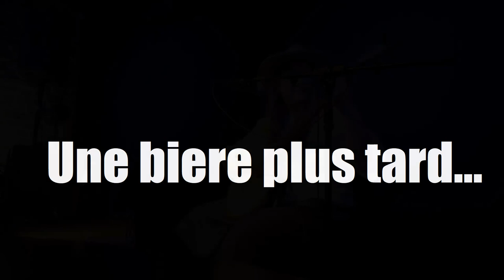Camlamity Mo : QUELLE EST LA DIFFÉRENCE ENTRE UN BANJO ? 2022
Camlamity Mo, en concert à la Fée Verte, Rennes, le 14 octobre 2022.

00:00:00 01 - John Riley / Tom of Bedlam (trad.)
00:05:21 02 - Sugar Baby (trad. d’après la version de Dock Boggs)
00:10:01 03 - Old Joe's Barroom (trad. d’après la version de Dock Boggs)
00:13:45 04 - Little Blue Bird (Yodelin' Slim Clark)
00:17:40 05 - Why Don't You Do Right (Kansas Joe McCoy)
00:20:50 06 - Fantomette (Camlamity Mo d’après Alain Le Douarin)
00:23:00 07 - White Lady (Camlamity Mo & Ratel)
00:27:12 08 - She Brings the Rain (Can)
00:31:07 09 - Somewhere South of Macon (Marshall Chapman & Jim Rushing d'après la version de Rattlesnake Annie) )
00:36:01 10 - Pretty Polly (trad. d'après la vers de Dock Bogggs)
00:41:20 11 - Psycho Killer (Talking Heads)
00:48:30 12 - Longwy, Meurthe-et-Moselle (Camlamity Mo)
00:50:48 13 - The Model (Kraftwerk)
00:54:43 14 - Stak O'Lee (Trad. d'après la version de Laura Dukes)
00:57:20 15 - Night in White Satin (Moody Blues)
01:01:00 16 - The Viper (Stuff Smith)
01:03:50 17 - Mother Earth (Gun Club)
01:08:09 18 - Old Virginia (Clarence Ashley)
01:12:02 19 - I Wanna Be Your Dog (The Stooges)
01:15:08 20 - She's Like Heroin to Me (Gun Club)
01:18:08 21 - Godforsaken Town (Lorette Velvette)
01:22:11 22 - Wave of Mutilation(Pixies)
01:25:04 23 - Tennessee Dog (Jimmie Strothers)
01:27:49 24 - Despierta Blanca Paloma (trad. d'après la version de Manuela Garcia et Rosendo Uruchurtu)
01:31:50 25 - Coconut Oil (trad.)

Une captation de Puck, réalisée avec la maigre mais réelle ambition de retranscrire la réalité d'un concert de bar : accordages constants, bruits dissonants, pains à foison, faux départs et paroles oubliées, blagues bonnes ou mauvaises, heckles et participations du public (voir du réalisateur !) et autres petits rien qu'on ne retrouve nul part ailleurs. C'est un film fait pour être vu dans son intégralité, mais parce qu'on est pas snob on a quand même mis des timecodes à toutes les chansons : naviguez comme vous le voulez.

Pour la postérité, il faut préciser que cette soirée était composée de deux sets. Le premier est présent dans on intégralité, et s’achève après Longwy. Le second, pour des raisons technique, n'a pas pu être filmé dans son intégralité. Voici la liste des chansons manquantes : Y m'a volé mon traineau, Greasy Coat, Ask Me Why I Run, Drunkard's Lone Child, Matin de Mai, Yankee Rag.